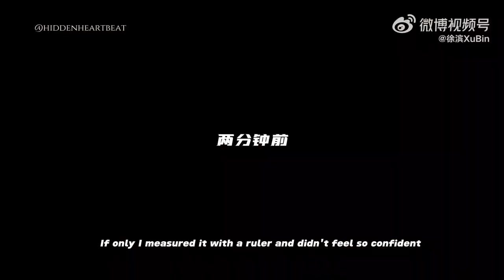[ENG SUB]XuBin DIY Film photo frame VLOG